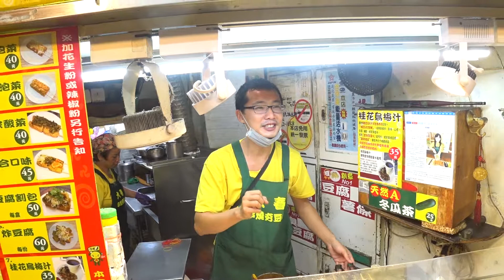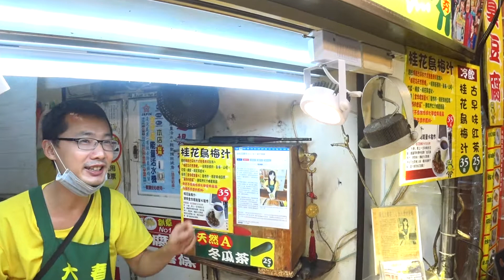Dachun Tofu Store 大春串燒夯豆腐 in Shenkeng 深抗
Introduction from the third generation proprietor of the Dachun Tofu Store  大春串燒夯豆腐 in Shenkeng 深抗. A nice and friendly guy. The tofu dishes are all vegetarian. Located right at the entrance to Shenkeng Old Street 深坑老街.

The Stinky Tofu was excellent, crispy and slightly hard on the outside, but soft and juicy on the inside. One of the best I've had.

Shenkeng, New Taipei City, Taiwan
台灣新北市深坑

Sony FDR-X3000 @ 1080p30 HQ MP4
BOSS Image Stabilization On
FOV Medium, Vivid color, EV +1.0